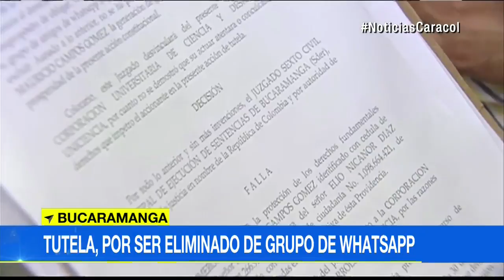Lo sacaron de un grupo de WhatsApp y puso una tutela para que lo volvieran a agregar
Alegó que necesitaba estar al tanto de lo que allí se hablaba, pero el fallo no le dio la razón. El denunciante insistirá por medio de la apelación.

“Me veo afectado porque yo soy una persona que tengo que estar al tanto de notificaciones que hace el despacho jurídico de la universidad, porque la universidad no tiene un medio en este momento virtual”, justifica el joven.

El administrador del chat dice que “me estaba dañando el grupo” con actos que él cuestiona y sostiene que la mejor opción era eliminarlo.

Aunque el juzgado de Bucaramanga emitió un fallo que no favoreció al estudiante, pues se trata de un grupo de amigos y no un canal oficial de la universidad.